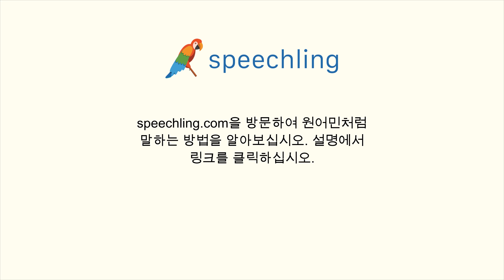독일어로 "재미있는" 말하는 법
남자 목소리 :
interessant

여성 목소리 :
interessant

남성 음성 번역 :
재미있는

여성 음성 번역 :
재미있는